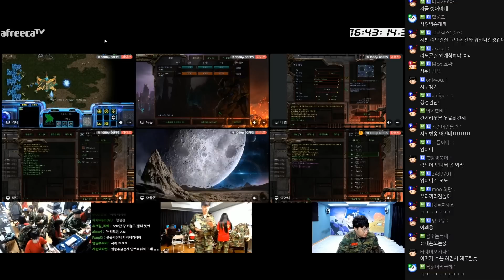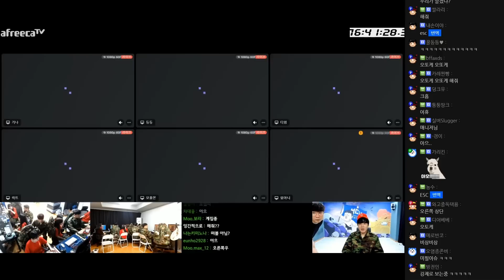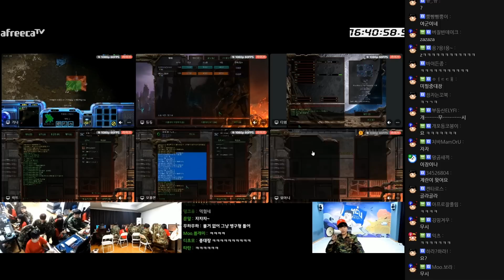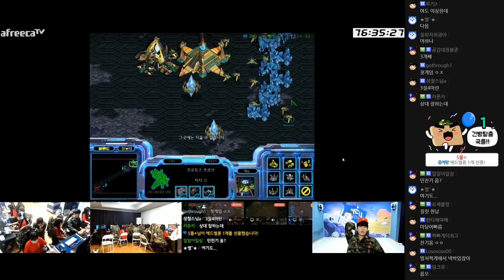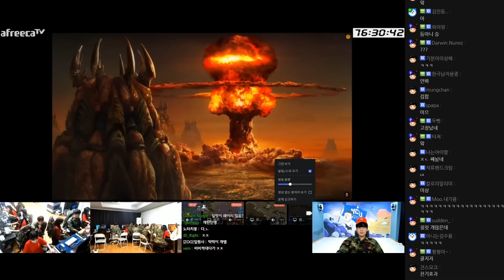미남 코치님 등장하자 웃음만개하고 고장난 학생들 ㅋㅋㅋㅋㅋ [22.08.04 #3]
0:00 NEW 코치 지원
9:45 아이 컨택
16:46 힐끗힐끗
24:05 교육 시작
31:10 종단장
43:19 종단장 집합